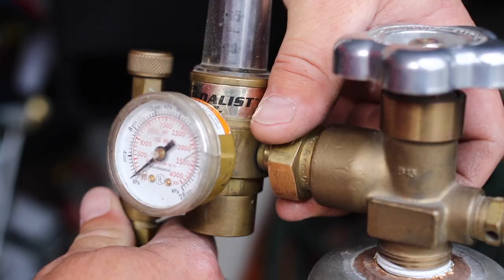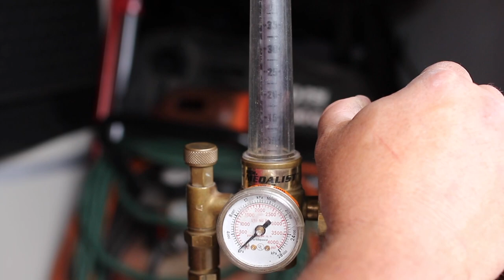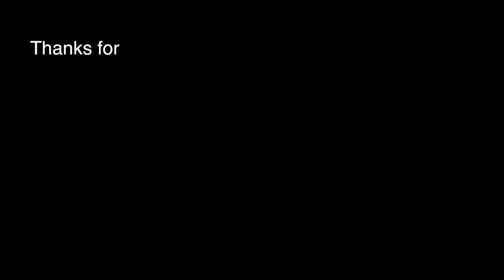Sparco Seat install in the Mini Cooper F56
The F56 FINALLY gets buckets!!